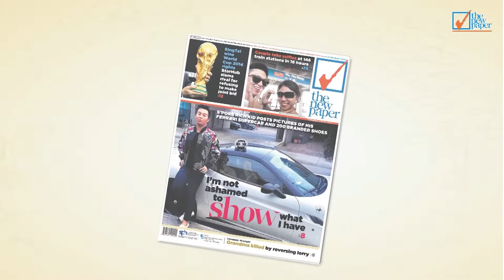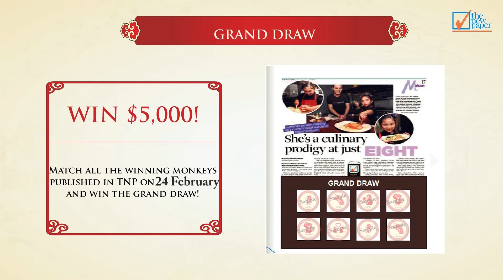Wizer Studios Animation - The Newspaper (Chinese New Year2016)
This Animation clip is create to promote a lucky draw during the Chinese New Year Session, as News Paper is having a match and win for cash prize.